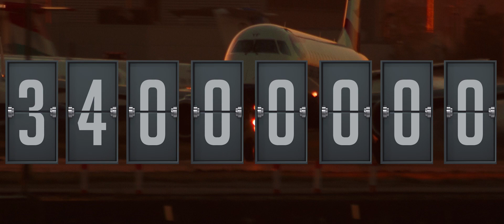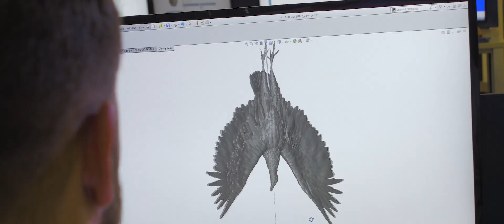Bird Deterrent Technologies' FAA video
Bird strikes are a constant threat to safe air travel. With 1,270 reported bird strikes in 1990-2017, vultures are among the most commonly struck bird. Causing millions of dollars in damage to airplanes and down-time, in addition to the potential threat to passengers,  has created a need for a solution. Bird Deterrent Technologies has developed an effective, durable effigy system that will mitigate the threat of bird strikes and make the airways safe for travel.